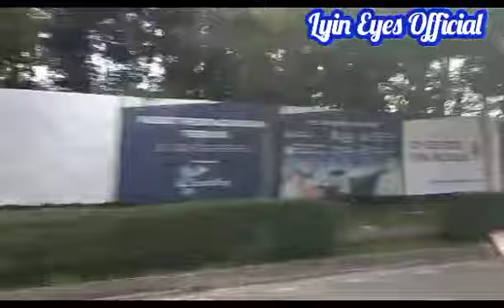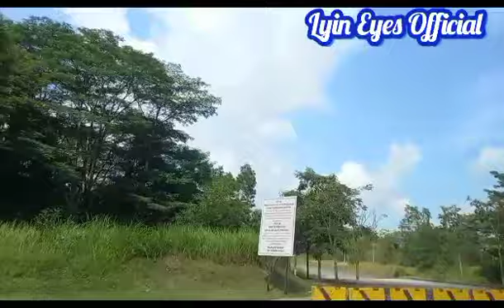Johor Bahru (JB) Escapade: Lyin Eyes Official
My first time to visit JB with friends during our Sunday off. We did a lot of shopping, took a lot of pictures of course.. eat in an expensive restaurant, drank coffee in Starbucks.. wow what an experience. Anyway it's not everyday routine, it's only once in a blue moon. See you again soon JB...